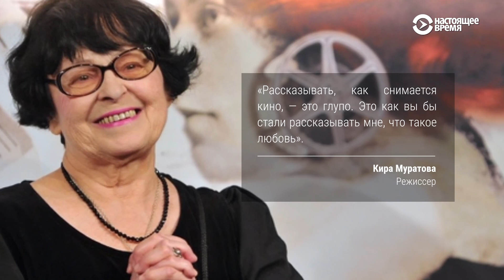Кира Муратова. Памяти гения — ее фильмы и ее слова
Более чем за 50 лет карьеры Кира Муратова сняла 20 фильмов, а в 80 лет режиссер завершила карьеру